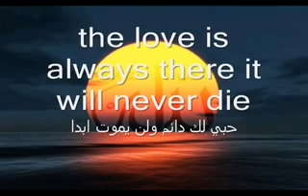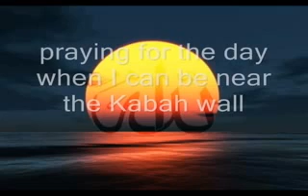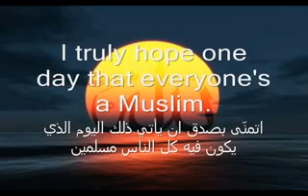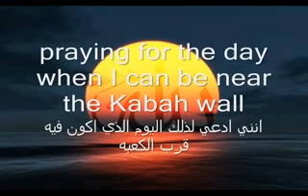الاغنية لمايكل جاكسون التي اراد ان يفاجئ العالم بها قبل موته.